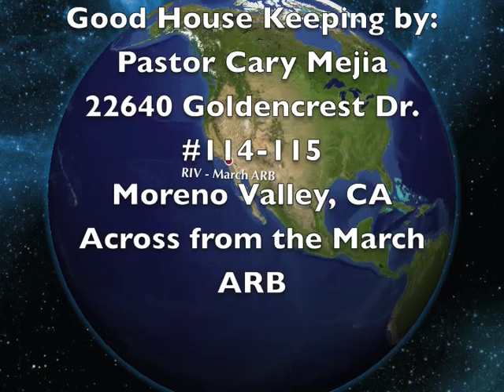Good House Keeping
adronicus mastiff rampage jackson rashad evans pottershousemovalley pastor cary mejia moreno valley founders moreno valley chamber of commerce staff ufc greatest knockouts greatest sermon ever barack obama on healthcare outburst wilson